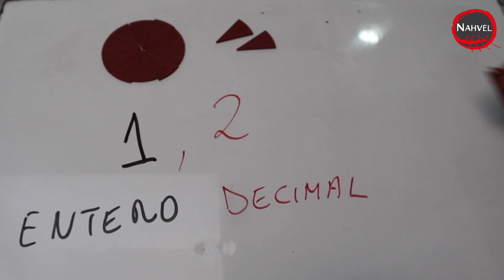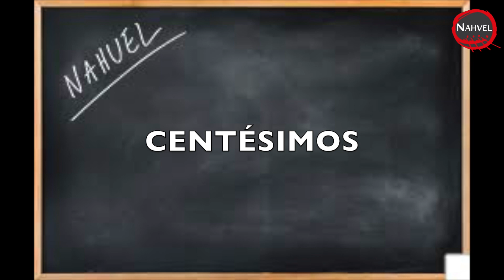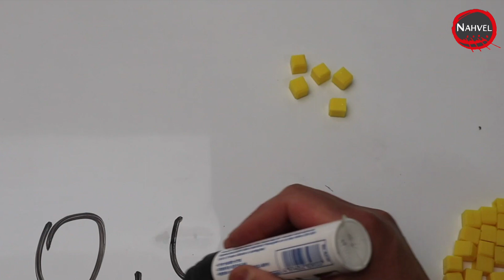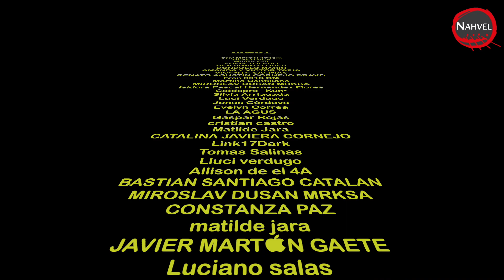TÉCNICAS MATEMÁTICAS - NÚMEROS DECIMALES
HOLA, SOY EL PROFESOR MARCOS OYARZÚN Y EN ESTE VÍDEO TE VOY A ENSEÑAR EL CONCEPTO DE NÚMEROS DECIMALES Y SU UTILIDAD EN LA VIDA COTIDIANA.  UTILIZARÉ MATERIAL CONCRETO. ES MUUUUUUY FÁCIL.